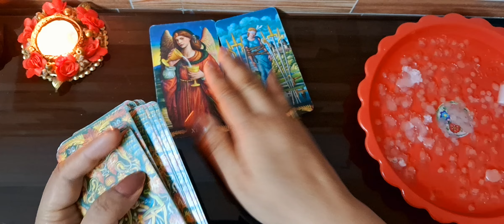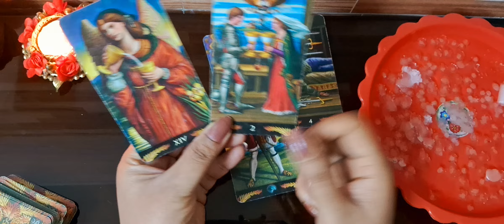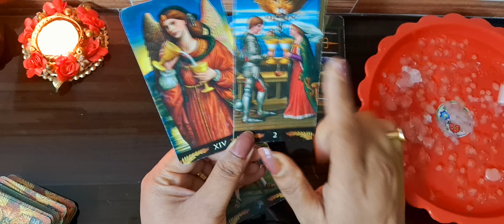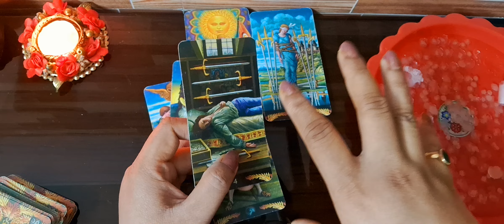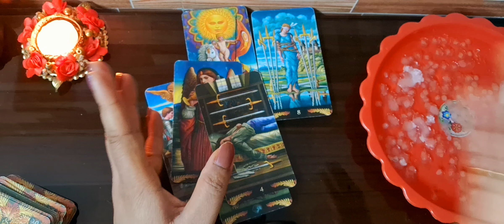🕯👉 WHAT /WHO IS COMING TOWARDS YOU? TIMELESS